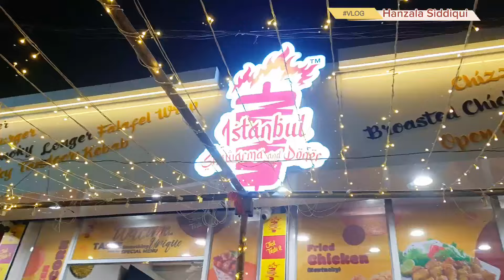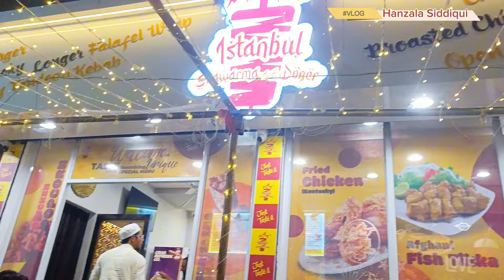Ramzaan Night out in Aurangabad | Exploring Aurangabad's best Street food